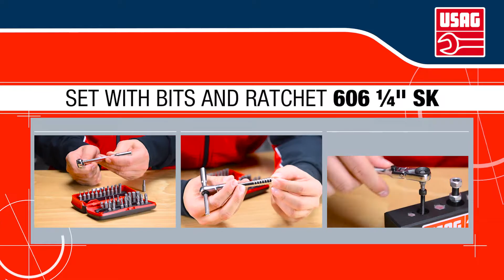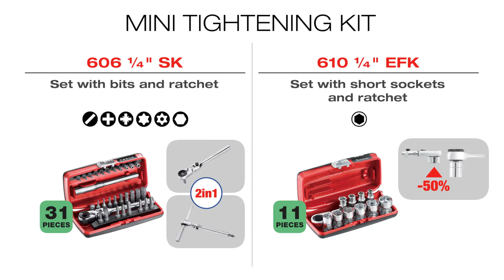USAG 606 1/4" SK - Set with bits and ratchet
- Bit-holding ratchet 1/4 with inversion lever
- Bit-holding magnetic extension 100 mm
- Socket holder adapter 1/4
- Compact box in plastic material